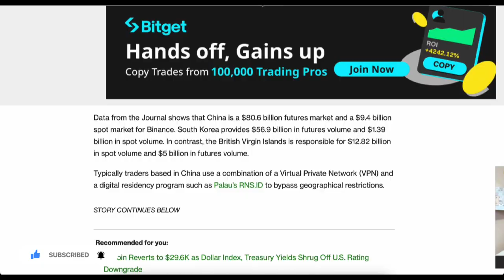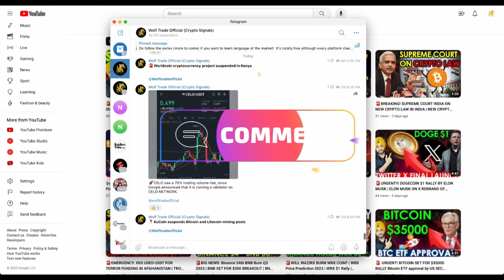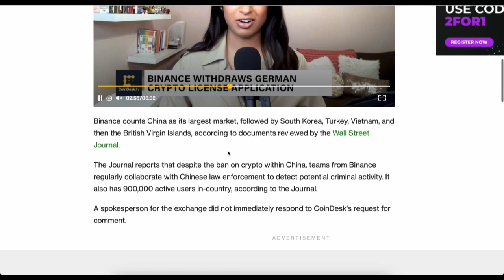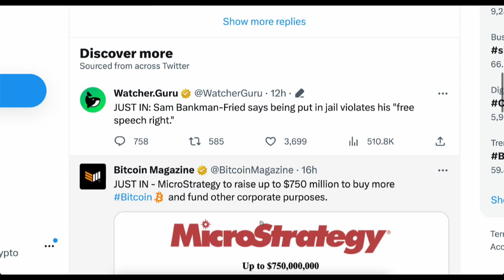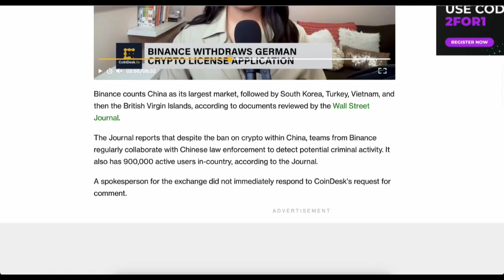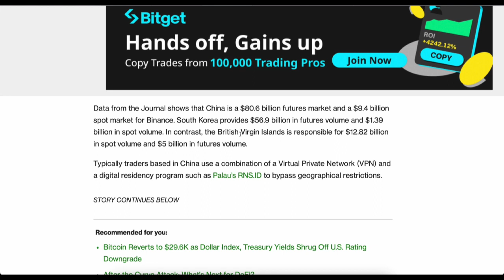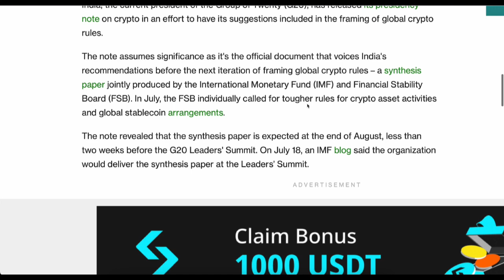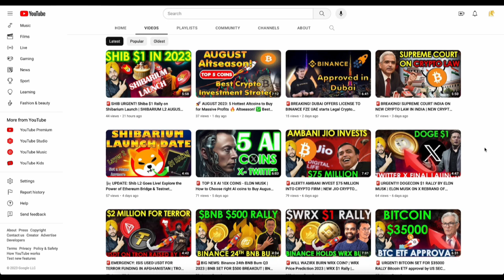🚨 URGENT: BINANCE IS BACK IN CHINA | BNB SET FOR $500 BREAKOUT | G20 INDIA FINAL CRYPTO LAW SOON!